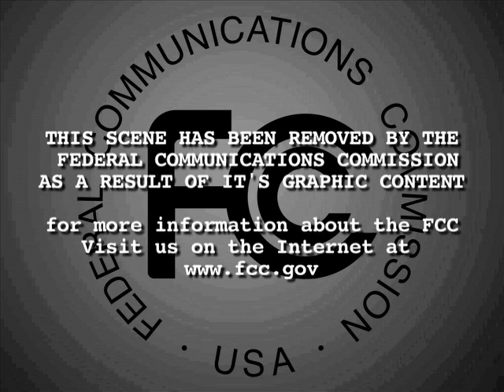PZW TV #65 (Absolute Horror)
Derek Simonetti takes on Richy (Sic) in the Most Violent Contest in PZW History. There will be blood spilled in the PZW Arena. Watch it while you can because it may get removed by Youtube at anytime after it goes public.